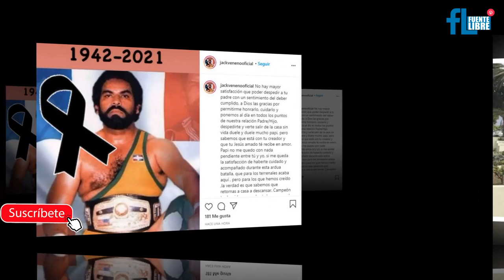Que pasó y como fue su vida / Jack veneno historia completa.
su verdadero nombre era Rafael Antonio Sánchez conocido popularmente como JACK VENENO EL CAMPEÓN DE LA BOLITA DEL MUNDO.